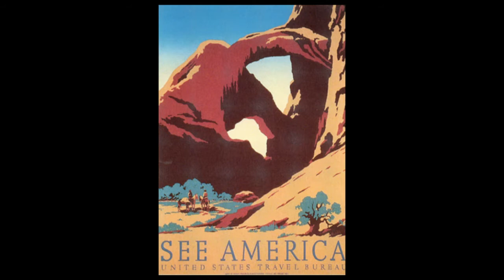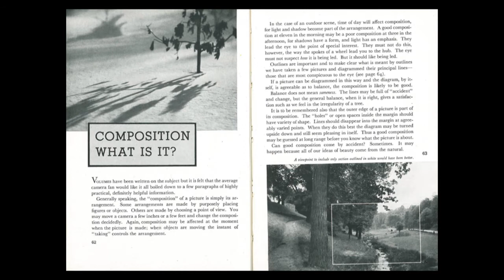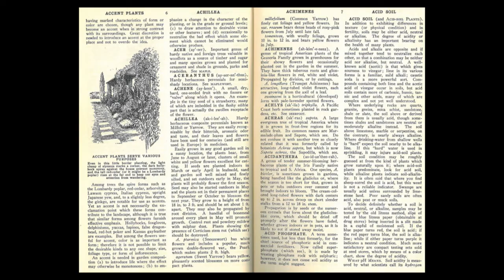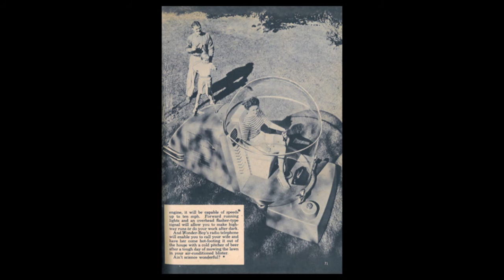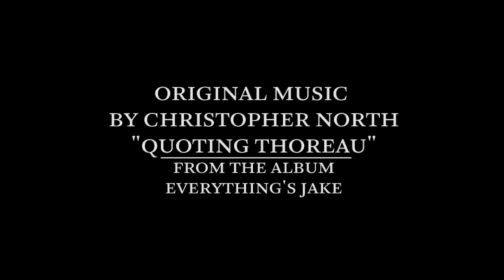Jennifer: The Romantic Landscape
Jennifer presents the progression of our idea of landscape, from European Romanticism, to American Modernism.

Fortnight Journal: Edition IV
For more on Jennifer and her work, visit Fortnight Journal